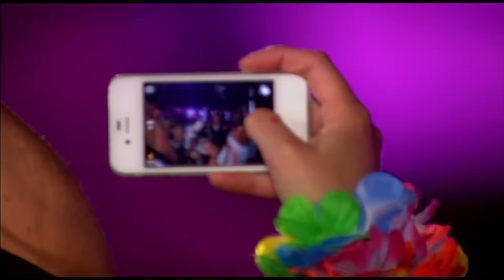De Toppers & Willeke Alberti - Willeke Alberti Medley 2015 (HD) | Toppers in Concert 'Crazy Summer'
De Toppers ( René Froger, Gerard Joling, Jeroen van der Boom), Willeke Alberti, and Johnny de Mol performing the Willeke Alberti Medley.

De 11e editie van 'Het Grootste en Gezelligste Meezingfeest van het Jaar' was er weer één om trots op te zijn. In een tropisch decor in de vorm van een eiland vierde we, samen met jullie, de 'Crazy Summer Edition'!!! Voor het 11e jaar op rij meezingen en swingen op de allergrootste meezinghits uit heden en verleden en gastartiesten als Clouseau, Edsilia Rombley, Roxeanne & Andre Jr. Hazes, Factor 12, Willeke Alberti, David Bisbal, Barry Hay, Village People en Danny de Munk. Stuk voor stuk stonden onze gasten garant voor een bijzonder moment.

Ouverture Medley:
a. Telkens Weer
b. Ome Jan
c. Carolientje
d. Reisje Langs De Rijn
e. Wake me up

Bekijk hier alle medleys en hele shows van toen naar nu.

The copyright in this sound/video recording is owned by Toppers In Concert BV